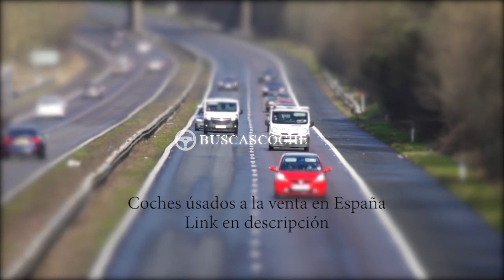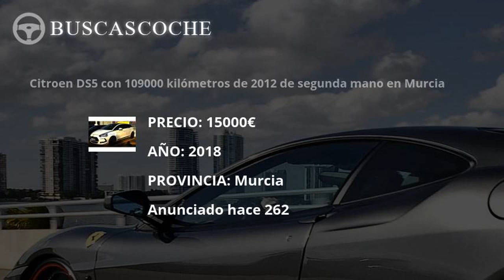Citroen Ds5 desde 5000€, mejores ofertas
Ultimos coches Citroen Ds5 usados en venta, visita para verlos.